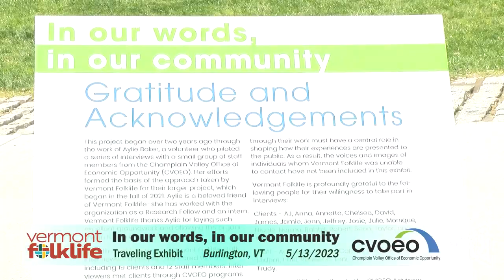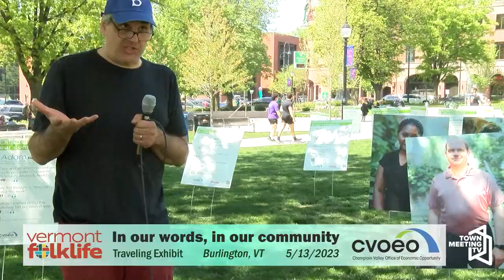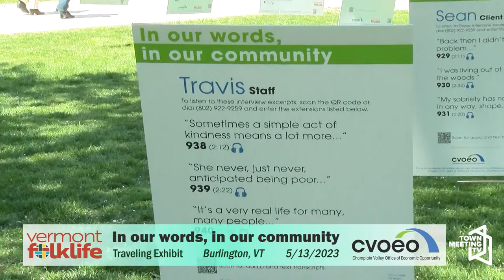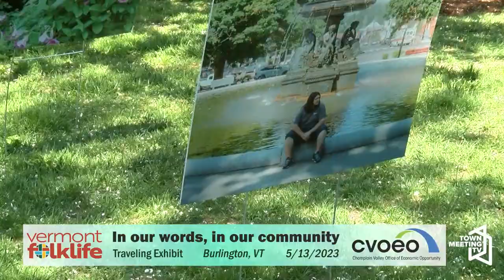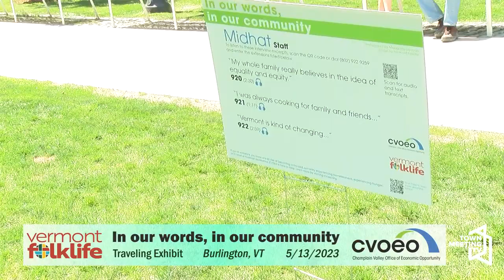CVOEO and Vermont Folklife Launch Traveling Exhibit - In our words, in our community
From CVOEO and Vermont Folklife:

"In Our Words, In Our Community" is a collaborative public arts and humanities exhibit created by Vermont Folklife and photographer Macaulay Lerman, in partnership with the Champlain Valley Office of Economic Opportunity, that amplifies the voices of our neighbors experiencing the complex dynamics of homelessness, food insecurity, and economic challenges. This exhibit is guided by direct input from a group of Vermonters and the social service workers who aim to address their daily needs.

"In Our Words, In Our Community" opens a window into the wide range of lived experiences in our region. Vermont has the second-highest per capita rate of people experiencing homelessness in the United States. This statistic reflects a painful and difficult fact–as Vermonters we all face economic injustice because we are one community. None of us succeed until we all succeed. Through "In Our Words, In Our Community" we work to challenge well-worn narratives about poverty, and to foster a deeper understanding of the experiences and perspectives of those who are often overlooked.

5/13/2023